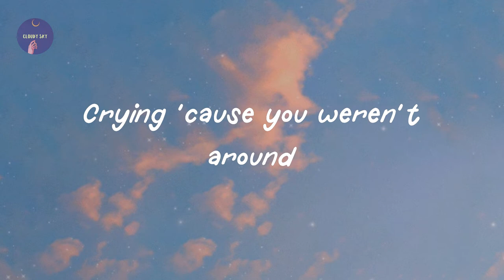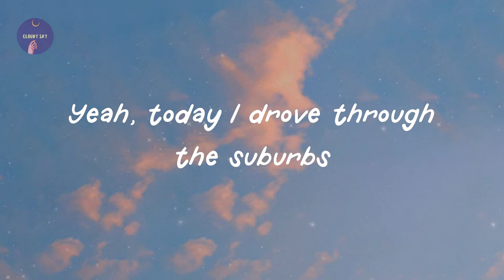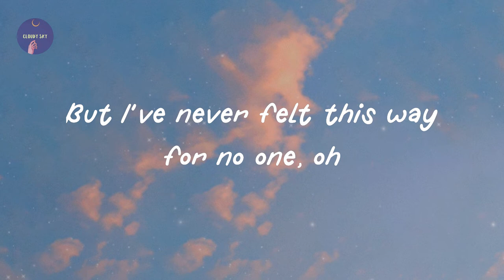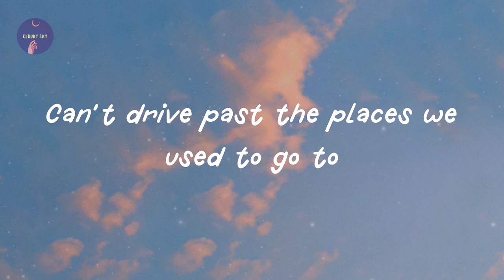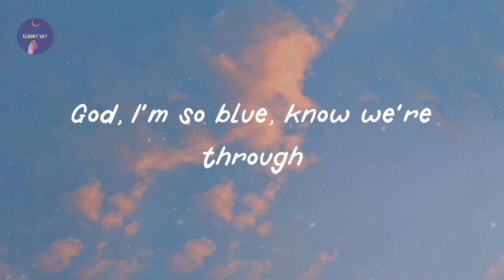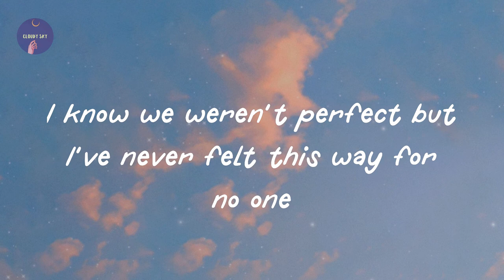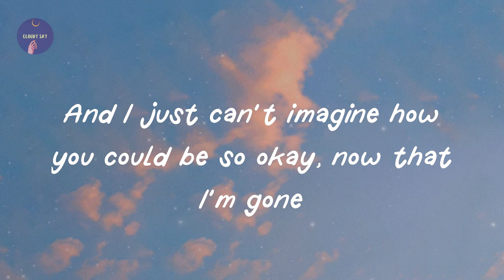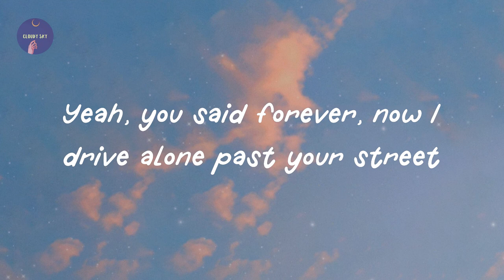Olivia Rodrigo - drivers license (Lyric Video)